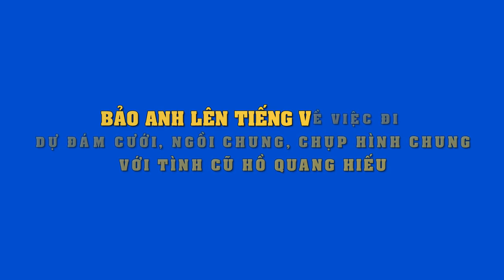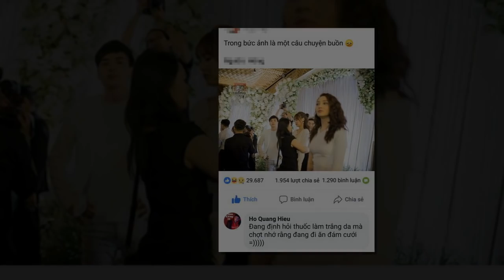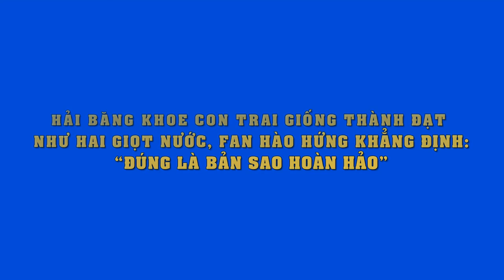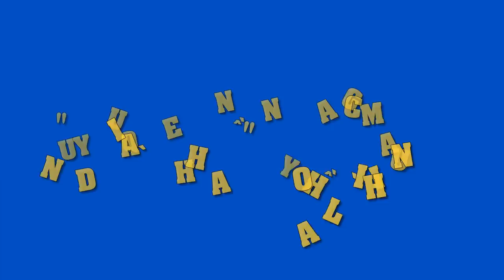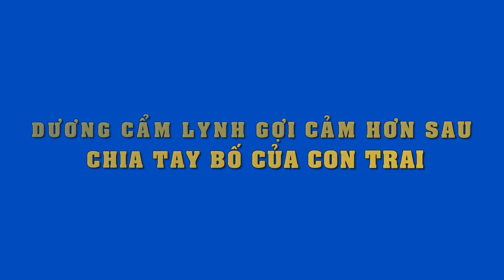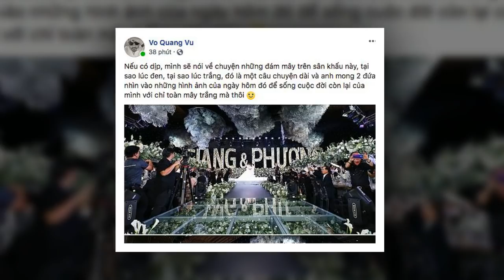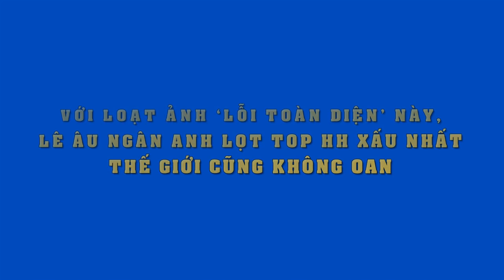Bảo Anh tiết lộ lý do cùng Hồ Quang Hiếu dự đám cưới: Hết hi vọng tái hợp!